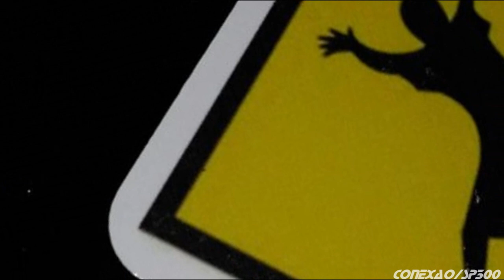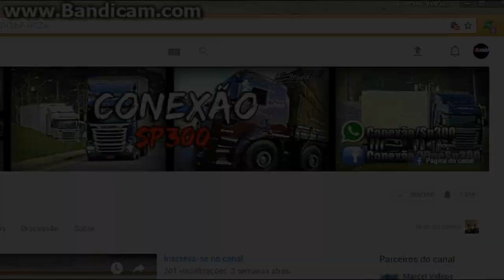Toda conquista começa com a decisão de tentar!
▬▬▬▬▬▬▬▬▬▬ஜ۩۞۩ஜ▬▬▬▬▬▬▬▬▬▬▬▬▬
▓▓▓▒▒▒░░░ LEIA A DESCRIÇÃO DO VÍDEO ░░░▒▒▒▓▓▓
OBRIGADO PELOS 1K INSCRITOS, QUE VENHA 2K TMJ!!!

➦Musica da intro:Mike Posner - I Took A Pill In Ibiza (SeeB Remix)
➦Musica do final do video:Zara Larsson - Ain't My Fault (R3hab Remix)